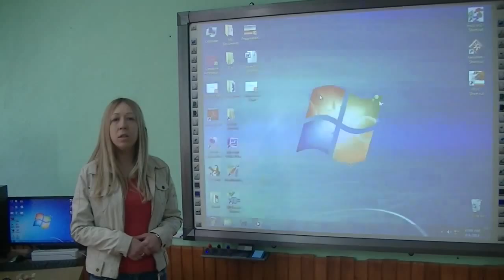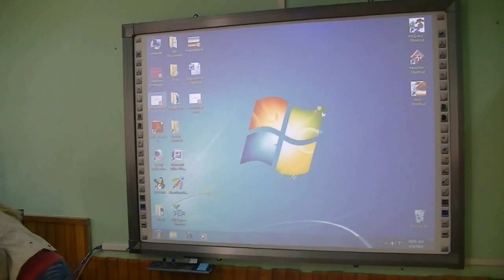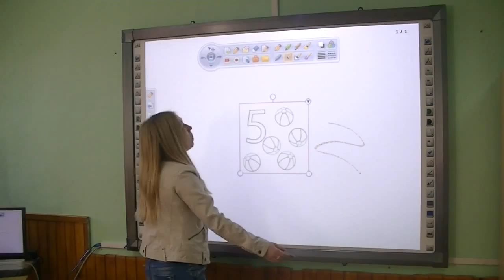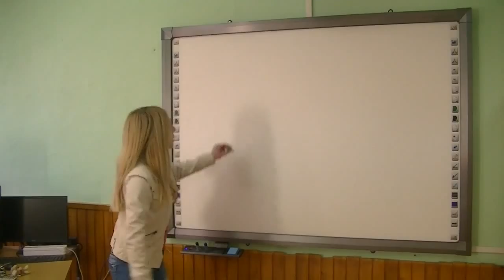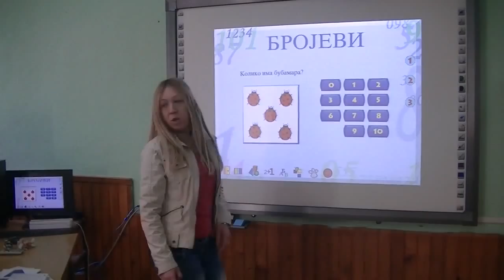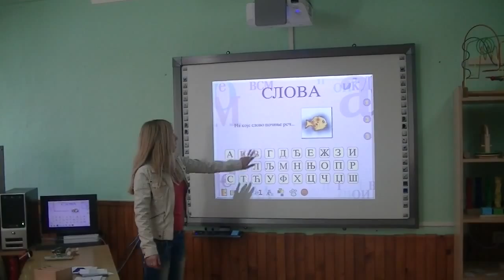Interaktivna tabla SOSO Mladost 06.04.2014.